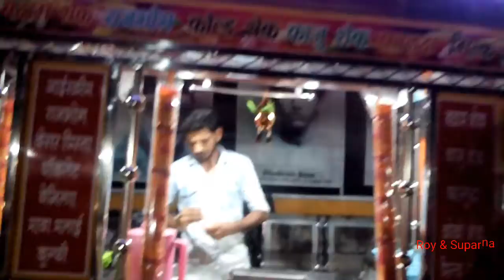বালুরঘাটের বিখ্যাত ফালুদা কিভাবে তৈরী করে | ফালুদা একবার খেলে বার বার খেতে মন চায়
hi frends
wellcome to "Roy & Suparna".